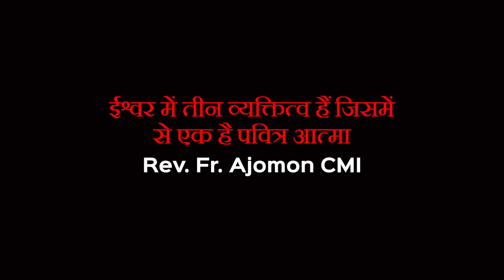Amritwani || Episode-16 || Rev. Fr. Ajomon CMI || PBTV